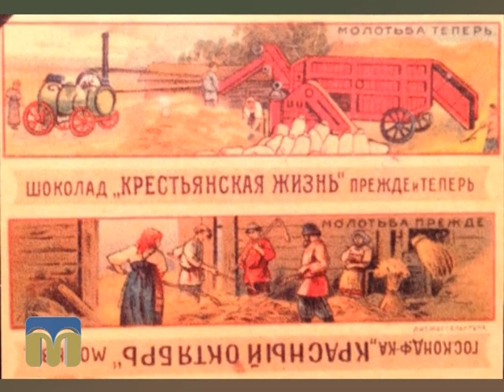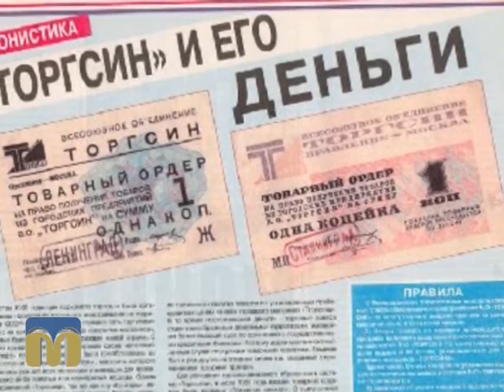Міські прогулянки 28.06.2015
У програмі "Міські прогулянки" історик Сергій Гаврилов розповідає про "Торгсин".

Автор - Сергій Гаврилов.
Редактор - Інга Хоржевська.
Оператор - Юрій Руденко.
Звукорежисер - Олександр Касимцев.
Монтаж - Софія Дайнеко.